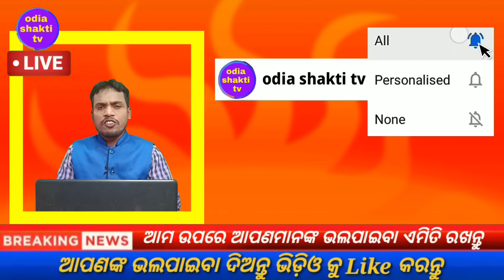today's morning news odisha/21 august 2024/subhadra yojana online apply process/odisha news today